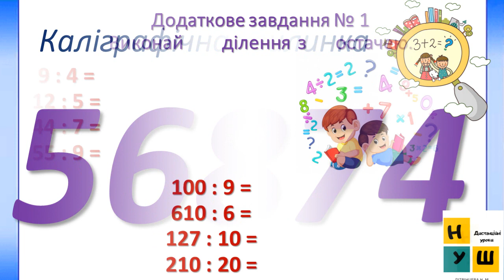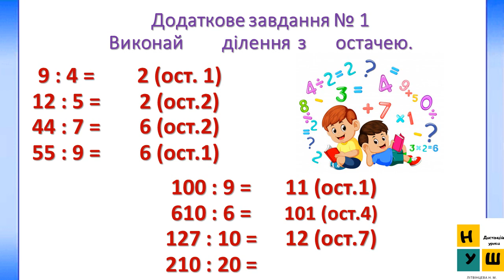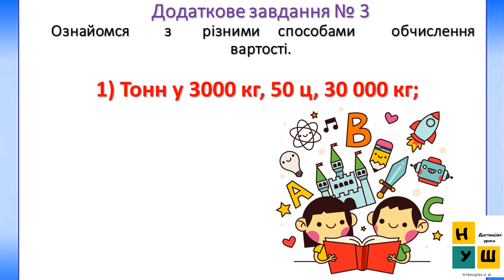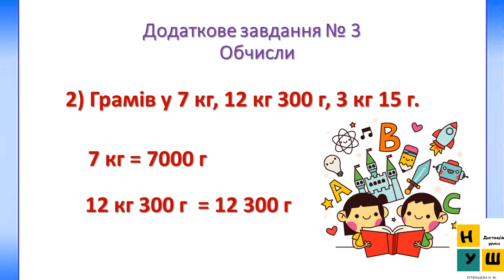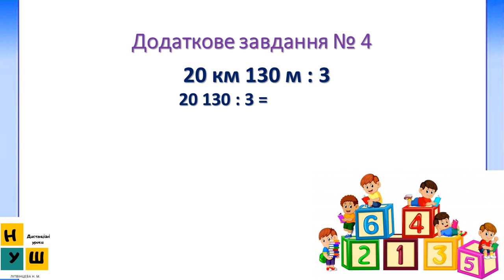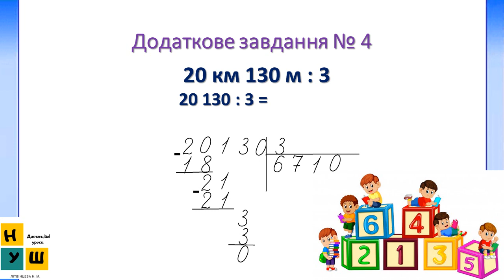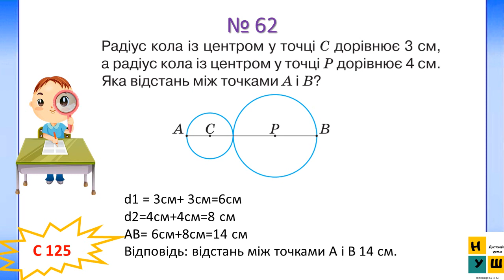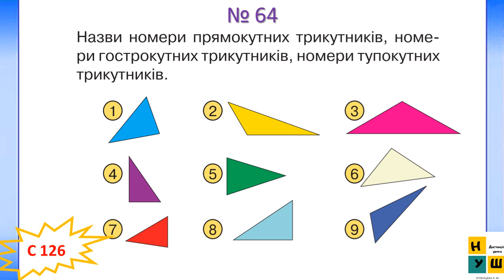Математика 160 ПОВТОРЕННЯ ЗА РІК.ДОДАТКОВІ ЗАВДАННЯ №13